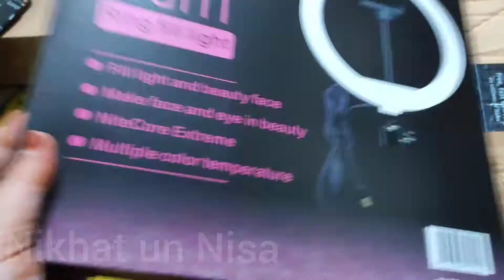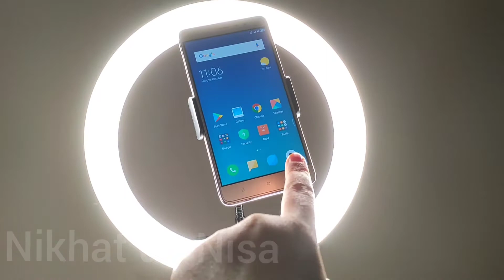Best LED ring light ever with tripod || Unboxing Amazon Items || 7 feet long tripod stand || YOZTI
Amazon purchase